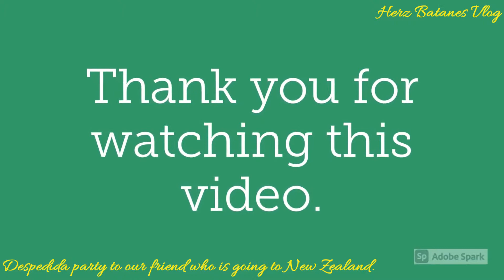DESPEDIDA PARTY TO OUR FRIEND MIGRATING TO NEW ZEALAND I HERZ BATANES VLOG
Uplanned masalama/despedida party to Rheden and family who is migrating to New Zealand.